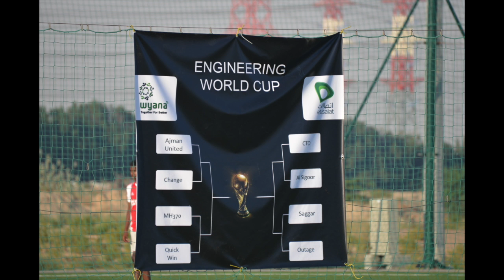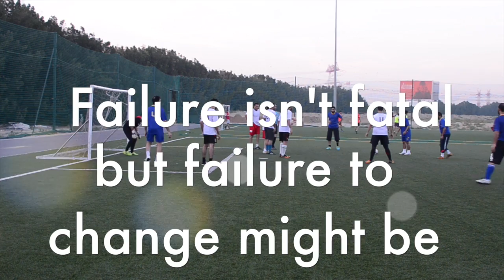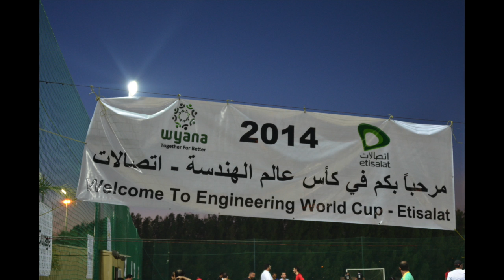Engineering World Cup 2014 (Etisalat)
Engineering gathering to live the challenge and enjoy the moment